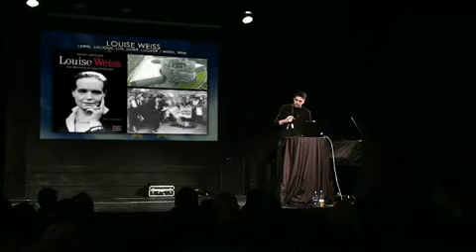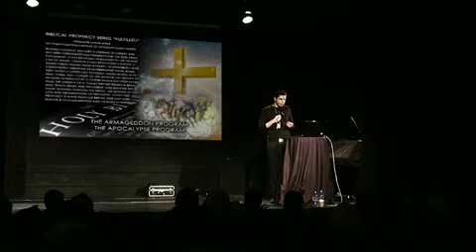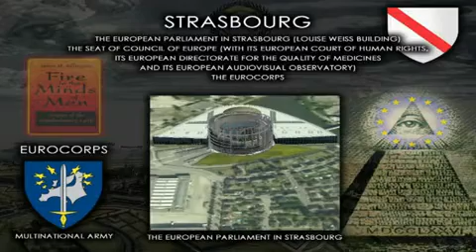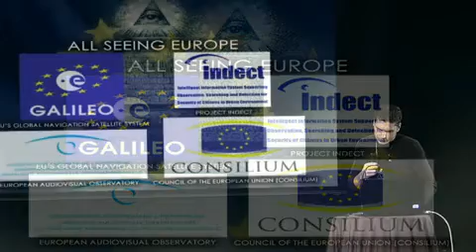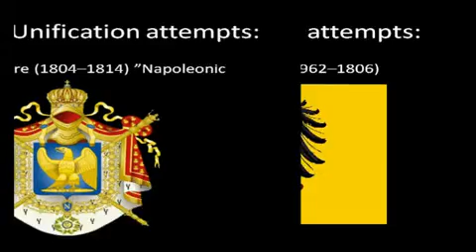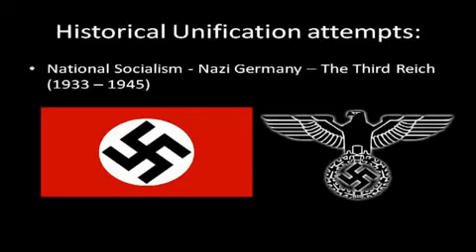The Hidden Roots of the European Union - Henrik Palmgren - Pt 3.mp4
The Hidden Roots of the European Union - Henrik Palmgren - Pt 3.